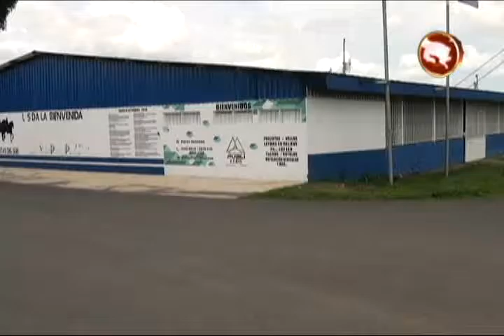Invierten ₵13 millones en remodelación del salón del Campo de Exposiciones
Con los recursos que se generaron en la Expo Pérez Zeledón 2016, la Asociación de Caballistas del Sur (Acasur), hizo la remodelación del salón principal del Campo de Exposiciones.